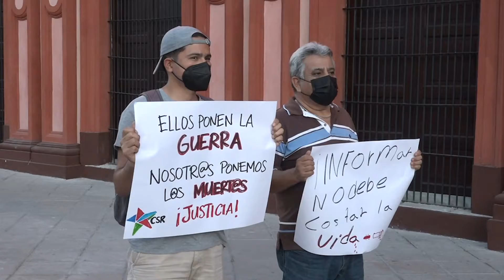MeganoticiasColima 👨‍💻🚨Ley de Protección del Ejercicio Periodístico es letra muerta: Negrete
Ley de Protección del Ejercicio Periodístico es letra muerta: Negrete